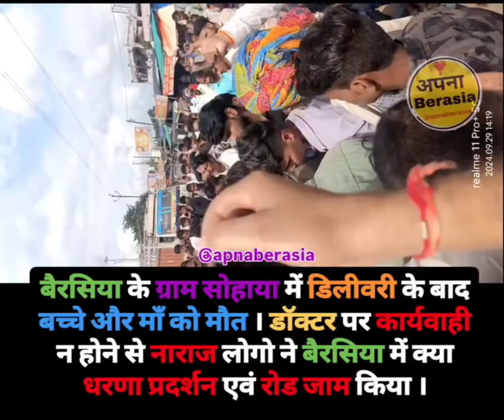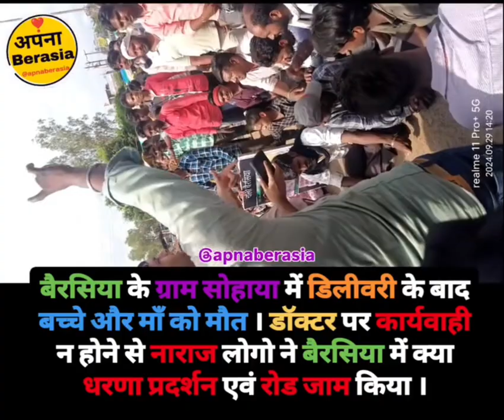बैरसिया के ग्राम सोहाया में डिलीवरी के बाद बच्चे और माँ को मौत ।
शिवानी केवट पति नेपाल केवट निवासी ग्राम दोहाया स्वास्थ्य केंद्र सोहाया में डिलीवरी के मामले में सुनवाई न होने के कारण आज बैरसिया बस स्टैंड थाने के पास धरना प्रदर्शन क्या ओर रोड जाम क्या । परिजनों के अनुसार डॉक्टर  तब्बू खान ने नॉर्मल डिलेवरी 5000 में करने की बात कही और परिजनों ने उसी स्वास्थ्य केंद्र में डिलीवरी की जिमसें बच्चे के हालत खराब हो गई उसे भोपाल पहुँचा दिया जहाँ परिजनों ने बोला बच्चे की माँ को भी ले जाये डॉक्टर ने मना कर दिया । जहाँ बच्चे को ही ले गए ओर बहाँ उसे मृत घोषित कर दिया । इधर डॉक्टर ने परिजनों को कॉल पर बताया कि माँ की तबियत खराब है , जब परिजन आय तो बच्चे की माँ यानी शिवानी केवट की भी मृत्यु हो चुकी थी। डॉक्टर के ऊपर कारबाही न होने के कारण आज बैरसिया में धरना प्रदर्शन हो रहा है। और न्याय न मिलने तक क्या जायेगा ।

बैरसिया से जुड़ी हर खबर के लिए हम जुड़िये, जिससे कोई भी बैरसिया की खबर छूट न पाय, ओर जो जुड़े हुए उनको धन्यवाद ओर जो जुड़ रहे है उनको भी धन्यवाद, ये हमारा नही आपका अपना चेनल है। @apnaberasia